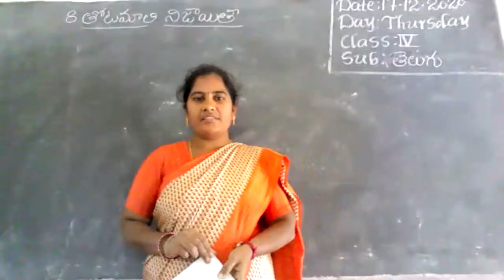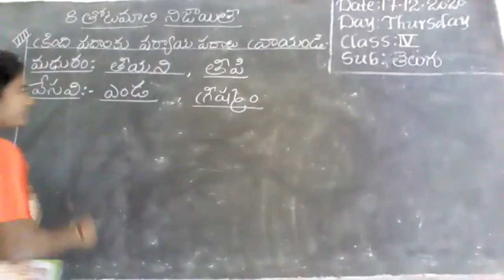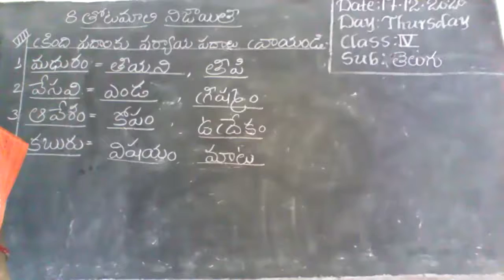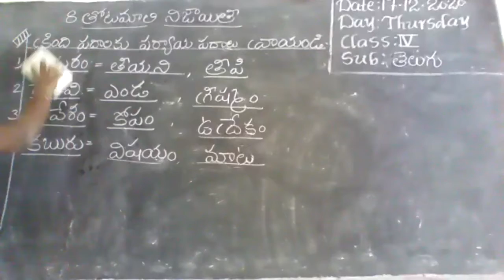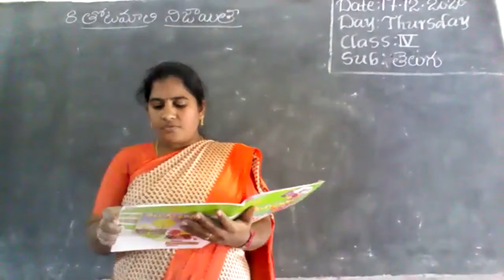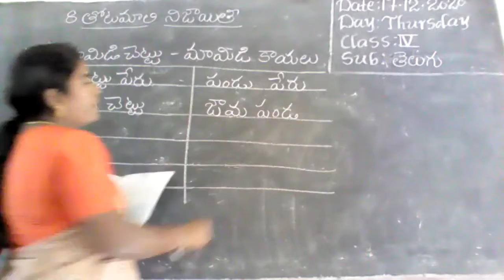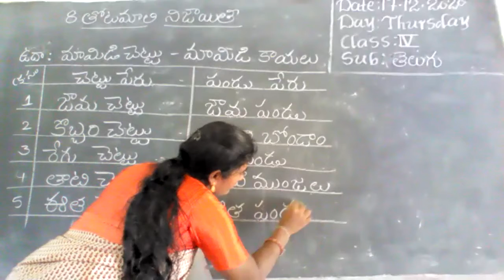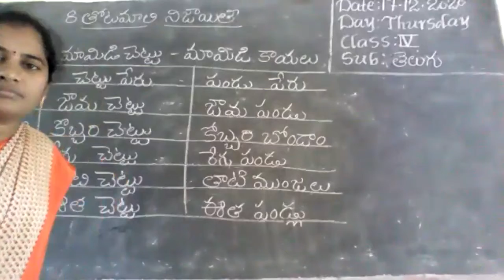IV Class Telugu (17.12.2020) From Vivekananda High School, Ramannapet